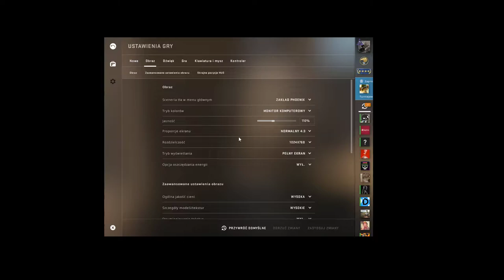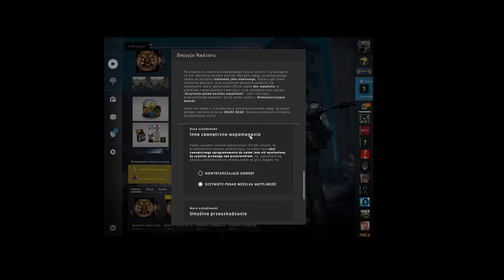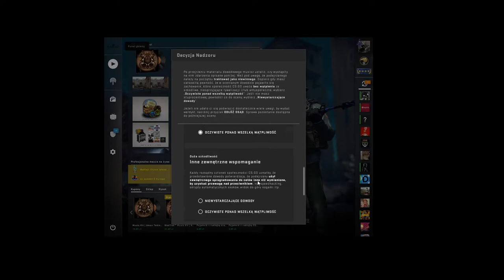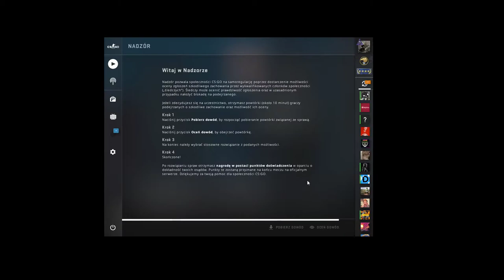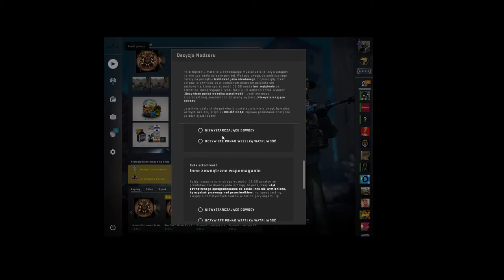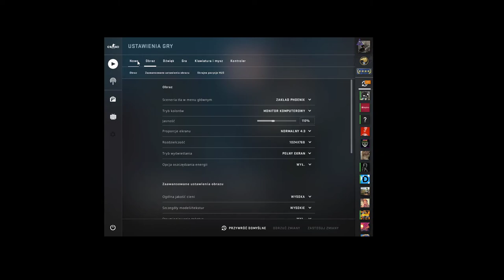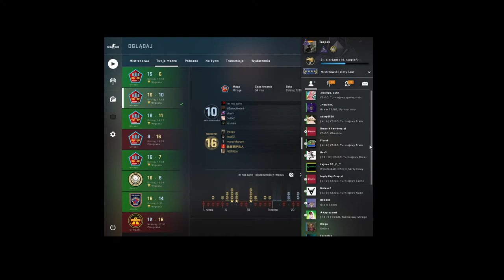Łapiemy haxy grasujące w świecie CS GO. OWERWATCH #1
zapraszam do ogladania. Napiszcie w komentarzu ile haxow złapiemy.